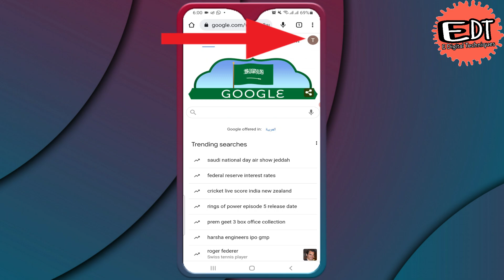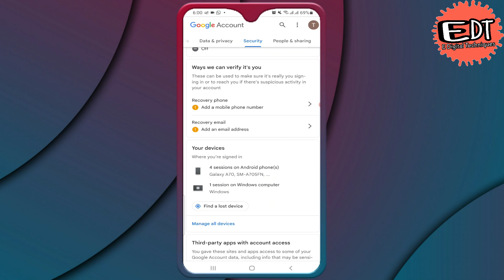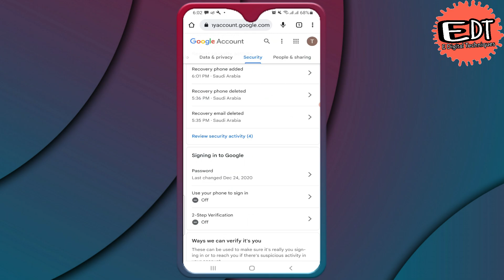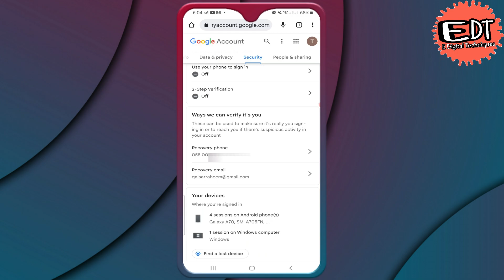How to add recovery email in google account | How to add recovery email in YouTube channel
In this video I will show you, How to add recovery email in google account And also in this video I will told you how to add recovery phone number in your Google account. Also I will told you in this video, how to add recovery email in YouTube channel,
Just follow these steps and you can add your email and phone number recovery for Google account or YouTube account

how to remove recovery email from gmail
how to change your recovery email in gmail on desktop
gmail par recovery email add kaise kare
add recovery email to gmail account
how to change recovery email in gmail tamil
how to add recovery email in gmail in android
how to delete recovery email in gmail

For more video click on below or visit E Digital Techniques

Pixellab Font Add Problem | How To Add Custom Font In Pixellab | Pixellab font add problem 2022